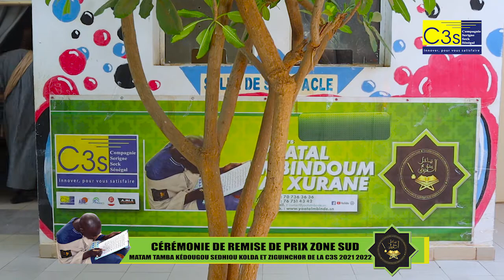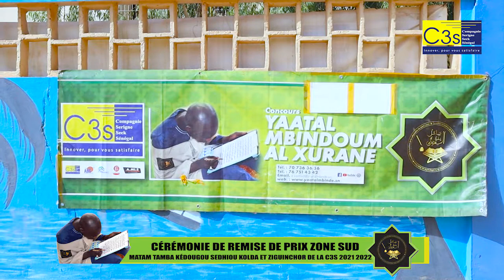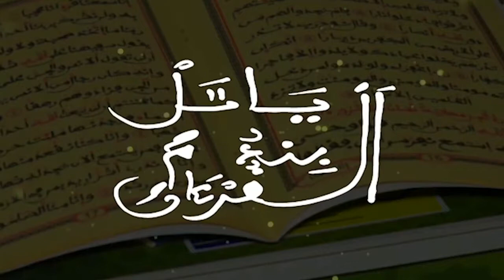Bolles Al Xurane ak Serigne Makhtar Kebé CÉRÉMONIE DE REMISE DE PRIX ZONE MATAM 2022